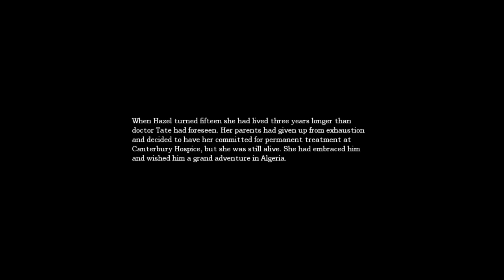Lotus Prince Let's Play: Amnesia - Part 19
In this installment we complete our prison breakout, prepare our orb, and even...er...save Agrippa!  In fact, we manage to take about ten pounds off of him!  You're welcome, buddy!  Now there's only one thing left to do before endgame!